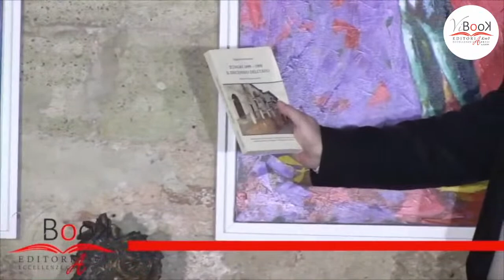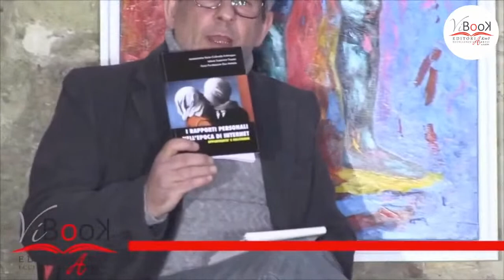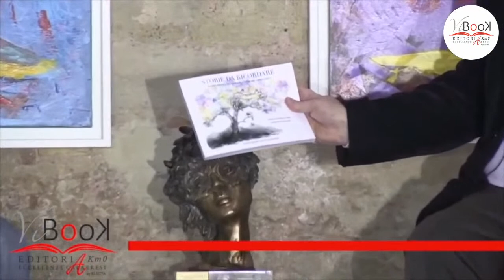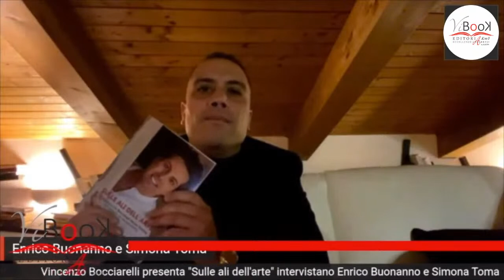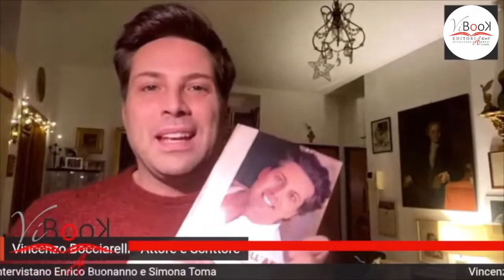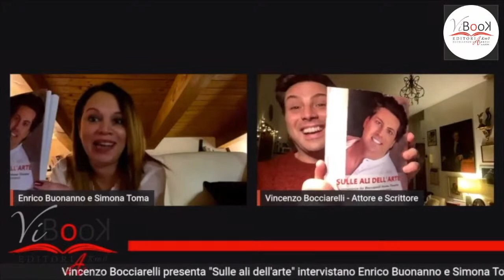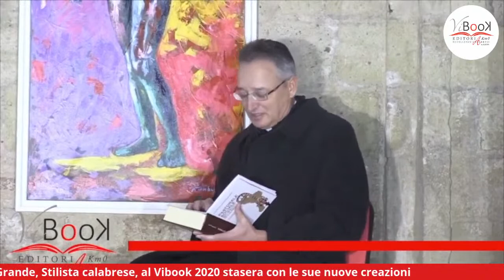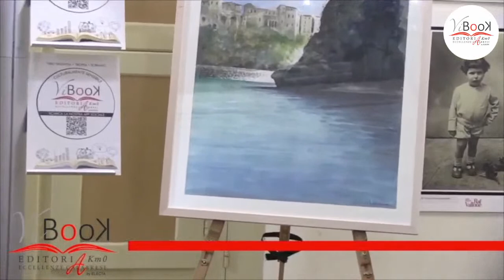ViBooK 2020: in diretta da Tropea